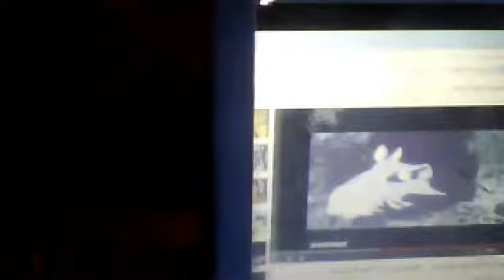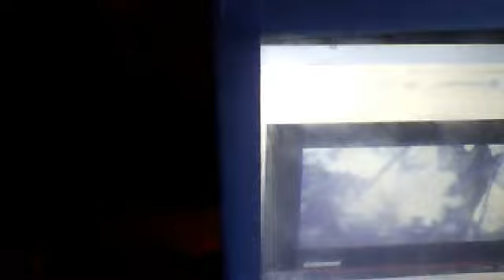Dot and the Kangaroo - Riding in the Pouch (The Kangaroo Song)